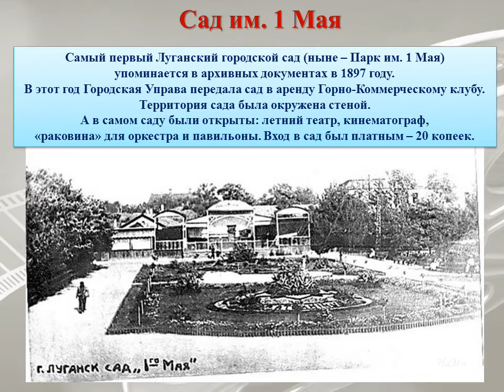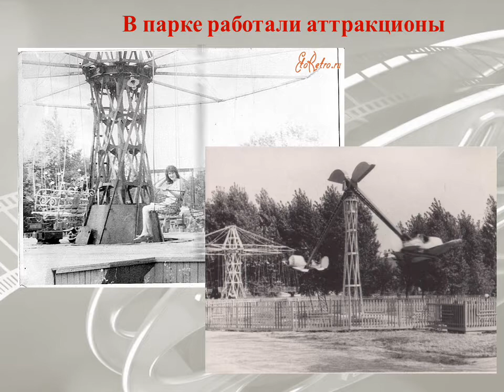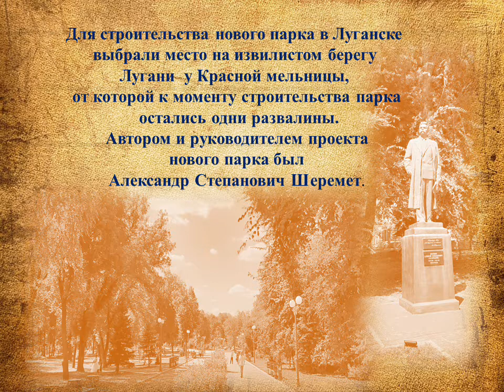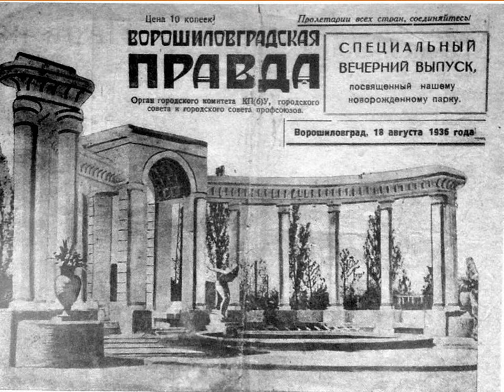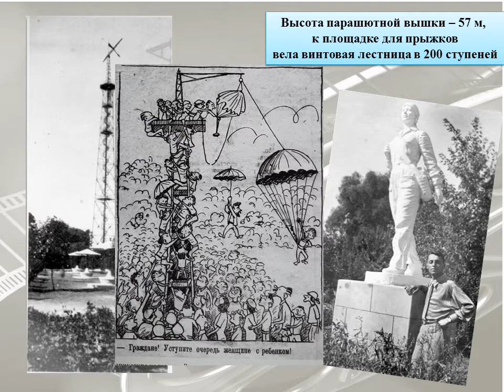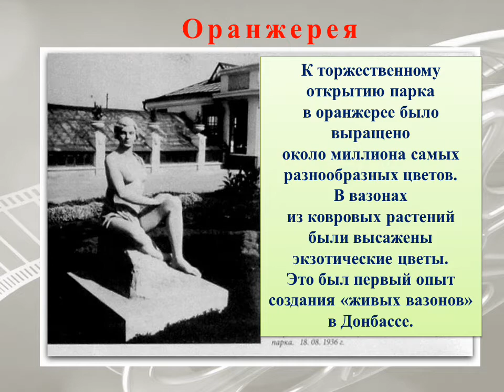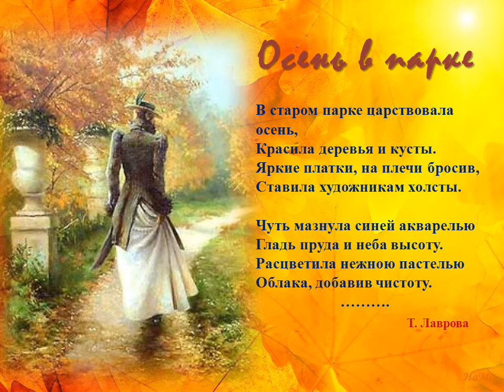ВИРТУАЛЬНОЕ ПУТЕШЕСТВИЕ История парков Луганщины